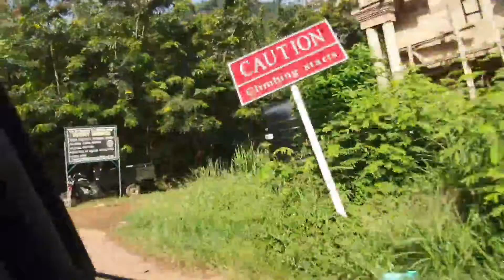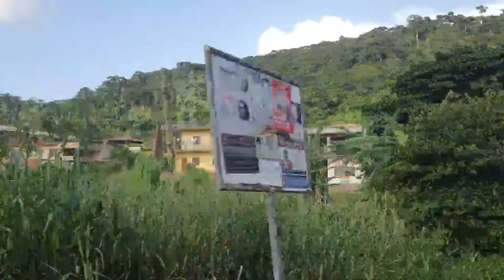A PLACE TO VISIT IN GHANA // A MUST WATCH// NATURAL VIEW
A must watch!! A place to visit in Ghana 🇬🇭